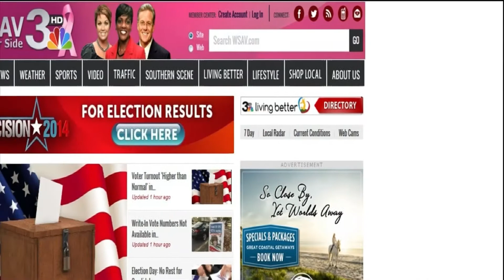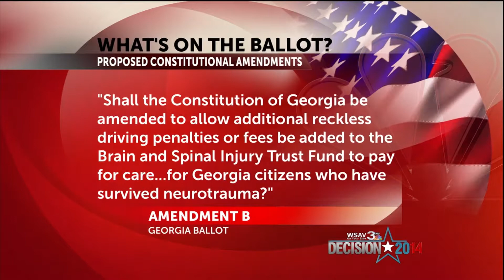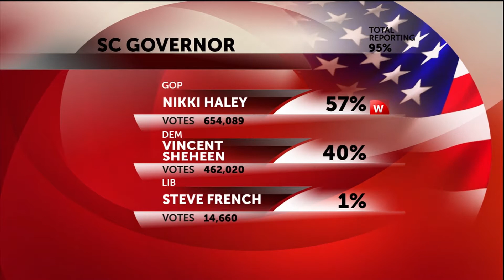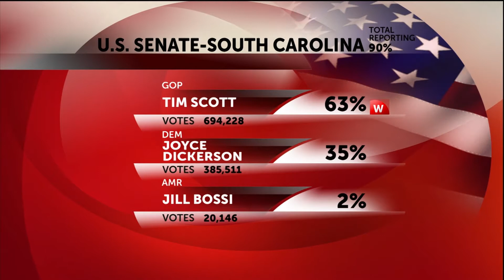2014 Election Night Coverage--WSAV--Gabby/Ga APME Awards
One hour special 11 p.m. general election coverage, November 4, 2014.  Commercial breaks and non-election news coverage edited out.